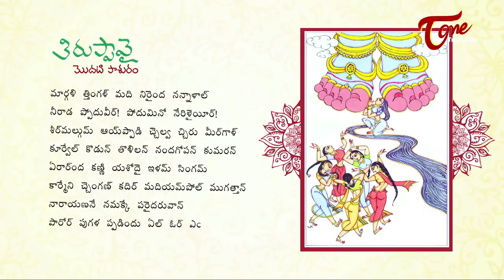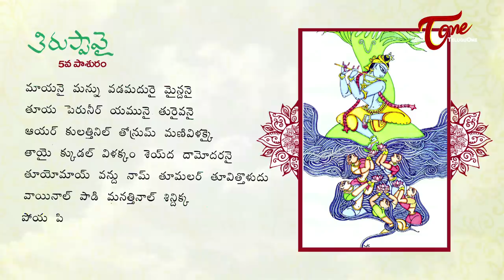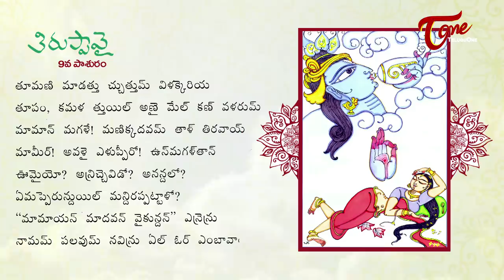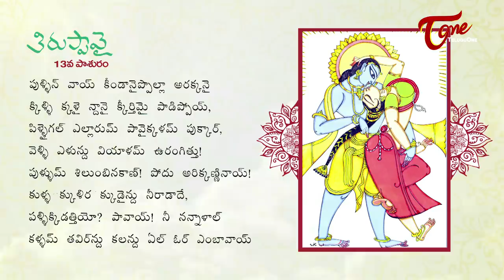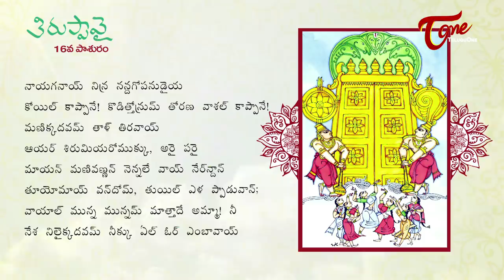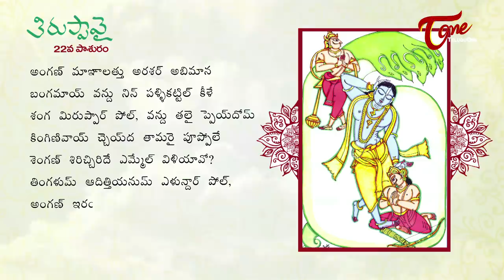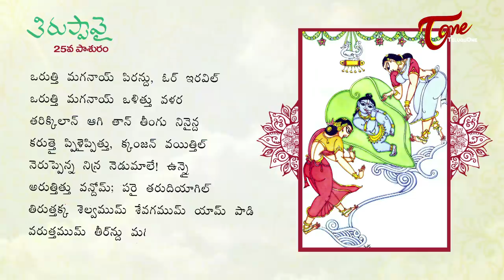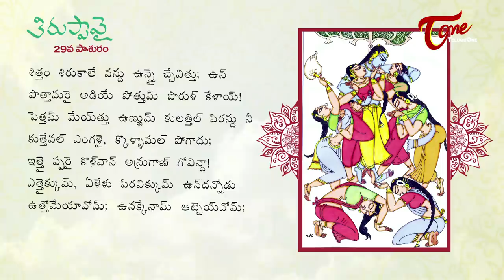Thiruppavai Pasuram with Lyrics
Thiruppavai Pasuram 2015 - Andaal Thiruppavai Pasuram, Tiruppavai Goda/Andal Gita Malika, Thiruppavai Pasurams(Poems), Thiruppavai Pasuralu, Dhanurmasam Special, Godadevi and Gopika Pasuram, Goda Devi Pasurams

Watch Thiruppavai Chantings with Bapu Paintings on this Dhanurmasam Season

Singer : T.K. Chudamani